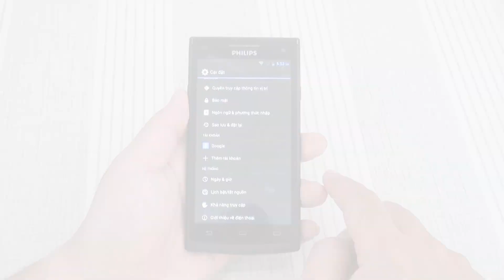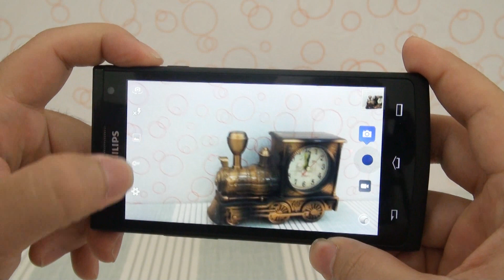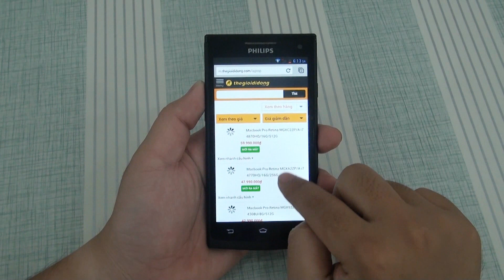Cảm nhận điện thoại Philips S388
Philips S388 :
- Kiểu dáng trẻ, thời trang, màu sắc trẻ trung
- Màn hình 4.5 inch cho góc nhìn rộng, thoải mái
- Vi xử lý lõi tứ
- 2 sim 2 sóng